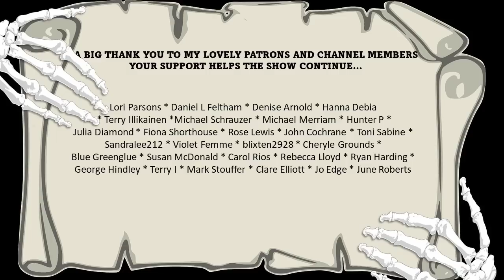"The Gorgon's Head" by Gertrude Bacon | Classic horror stories | Audiobook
Captain Brander's reputation as a teller of tall tales precedes him, but is the strange account he relates to his passenger, Miss Baker, of what befell him and a shipmate on the island of Zante mere fabrication...or the unvarnished truth?

This original recording is an audio presentation by Jasper L'Estrange for EnCrypted: The Classic Horror Podcast. "The Gorgon's Head" by Gertrude Bacon (aka Dorothy Baker) (1899).

About the story:

"The Gorgon's Head" by Gertrude Bacon (sometimes attributed to Dorothy Baker). First published in The Strand magazine, December 1899.